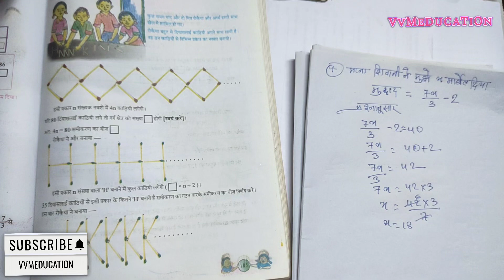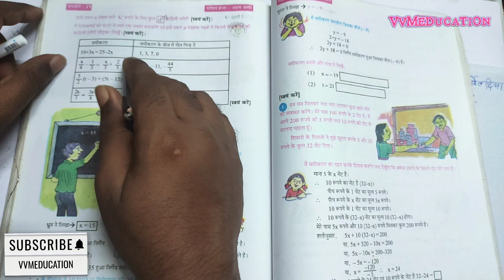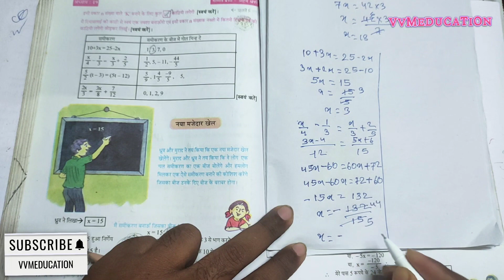स्वयं करें-19.1//class-8//maths गणित//fullsolved//Page no-184, 185,186//wbbse// vvmeducation//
स्वयं करें-19.1//class-8//maths गणित//fullsolved//Page no-184, 185,186//wbbse// vvmeducation// hindi medium// wbbsestudent//westBengalboardofsecondary//